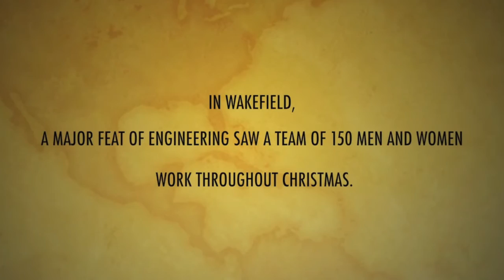Installation of a traffic bridge underneath the railway lines serving Wakefield Kirkgate Station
A team worked around the clock throughout Christmas Day and Boxing Day 2015 to install a 1200 tonne major traffic bridge underneath the railway, near to Eastmoor estate. The new bridge is part of works for the Wakefield Eastern Relief Road.